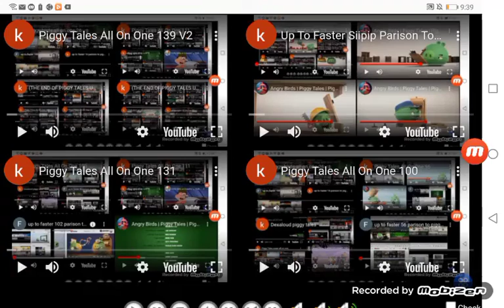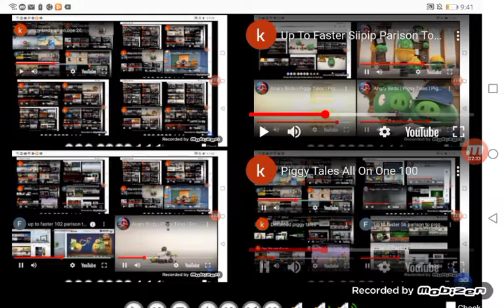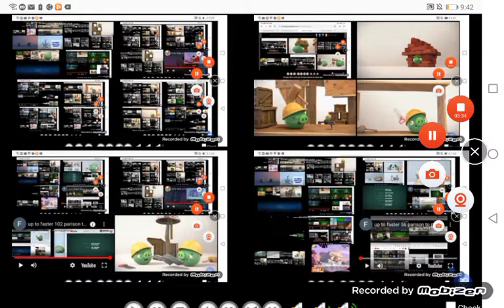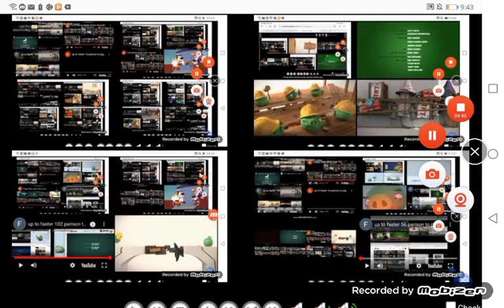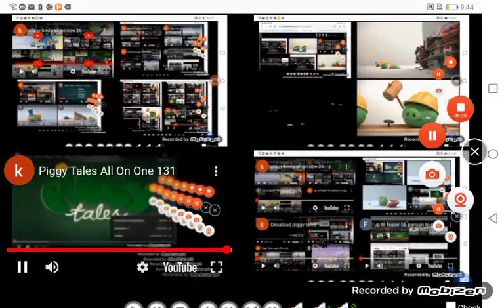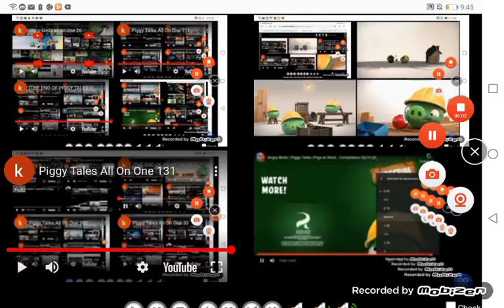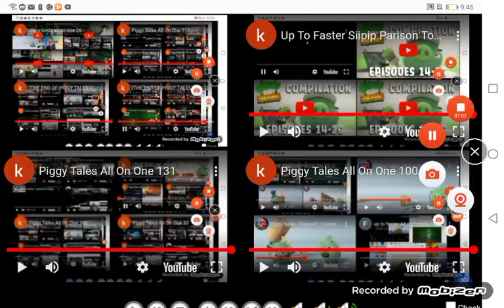Piggy Tales All On One 140